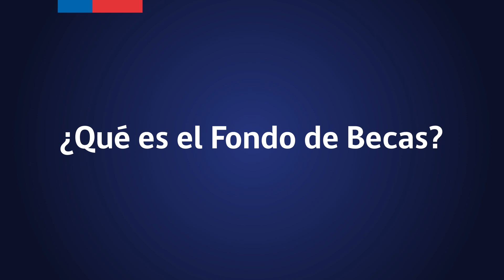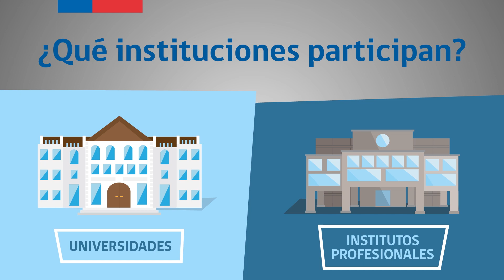Fondo de Becas - Academia SUBDERE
¡Informate Aquí!